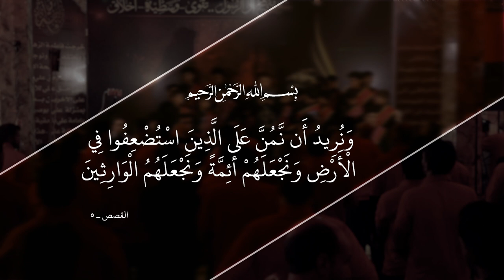يا فاطمة || أداء: علي هاتف || كلمات: فلاح السوداني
|| نص القصيدة ||

فاطمه يا فاطمه ... فاطمه يا فاطمه

فاطمه أخلاق ...يا دعوة نبيهه
صارو ثنين ...الزهره وعليهه
كمل الدين ...بنصرة وليهه
ثبت الإسلام ...بنعمة بنيهه
دين النبي يا دينهه
وعلي ودم حسينهه
بالمعارك فاطمه ...نصرت الدين
طبقت أهداف  ...سيد المرسلين
أصبحت سيدة ...نساء العالمين
والبعل حيدره   ... إمام المتقين
الزهره هاي اخلاقهه
دين النبي بأعماقهه
انطت ادروس ... اتعلم نساء
طاعه واخلاق. تربيه وفداء
والثبات اعله النهج ذاك الولاء
والبقاء اعله الدرب ...حد الفناء
الزهره نصرت دينهه
بحيدر  وغالينهه
مهدت زهراء ...بعهد النبي
طبقاهه البات ...بفراشه الصبي
دعوه للدين ... ويعم السبي
ويظهر المهدي .. هذا مطلبي
يا مهدي وين علومك؟
الزهره تندب يومك